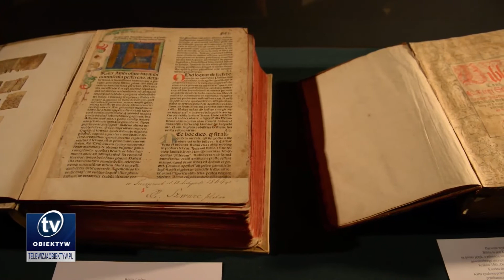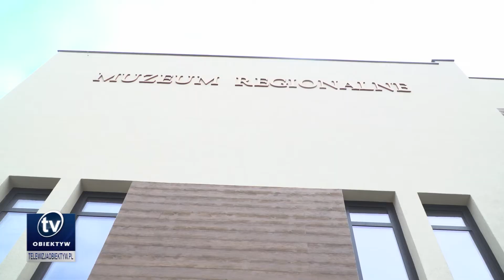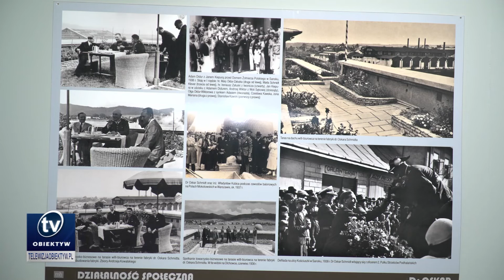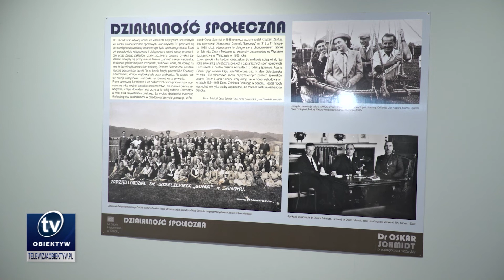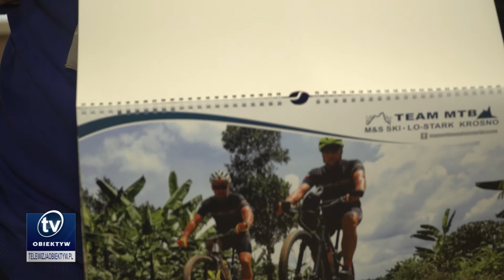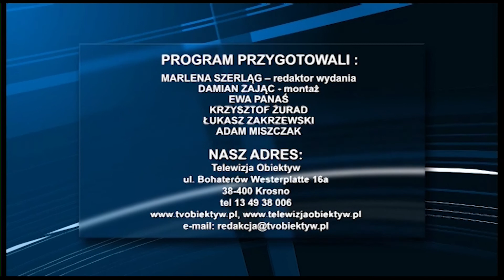Serwis informacyjny 2021-12-10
Jerzy Ginalski, dyrektor sanockiego skansenu, otrzymał honorowe obywatelstwo Sanoka;  na ulicach, placach i rynkach podkarpackich miast można podziewać już świąteczne dekoracje; dobiega końca remont siedziby Muzeum Regionalnego w Jaśle; po raz 10. w Pedagogicznej Bibliotece Wojewódzkiej w Krośnie odbyło się „Mikołajkowe Czytanie Dzieciom”; do 20 grudnia w Muzeum Historycznym w Sanoku będzie prezentowana wystawa „Dr Oskar Schmidt – przedsiębiorca niezwykły”; Michał i Bartek wydali kalendarz z misją.